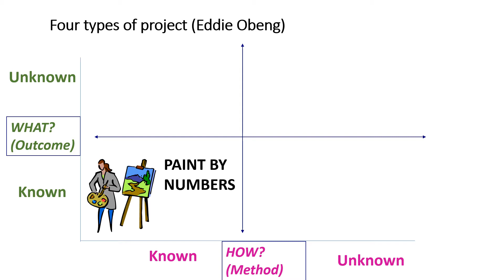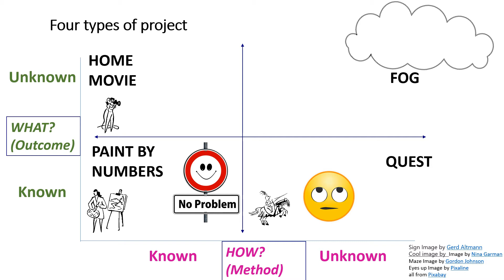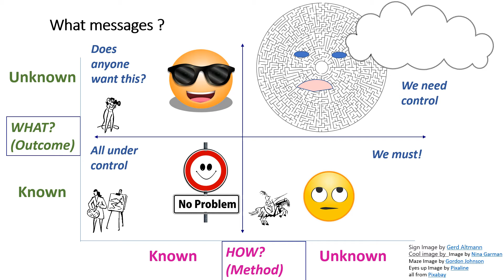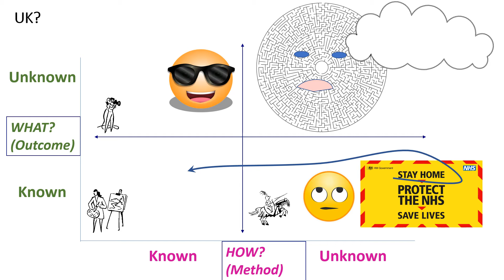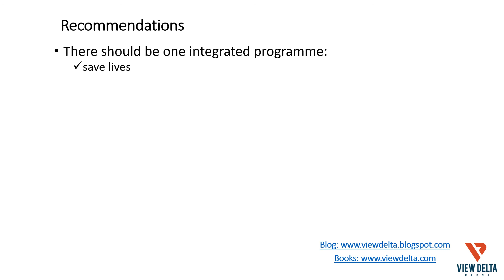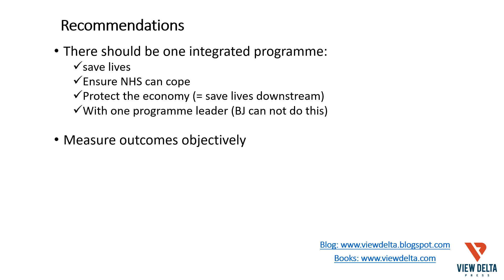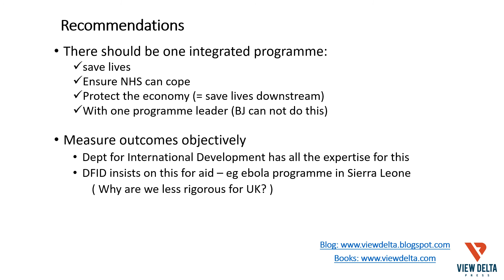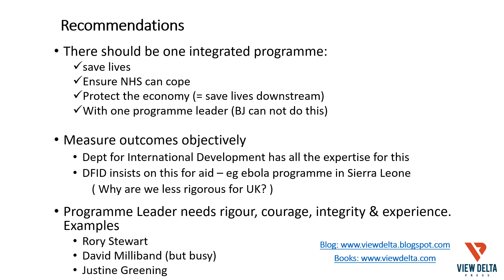Lessons from project management for Covid UK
Applying Eddie Obeng's project classification to the Coronavirus crisi in the UK